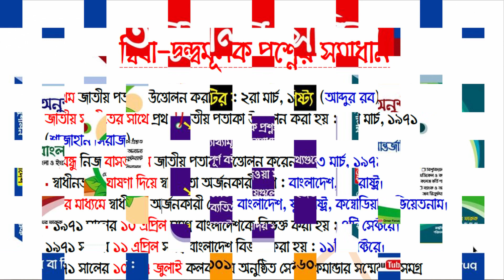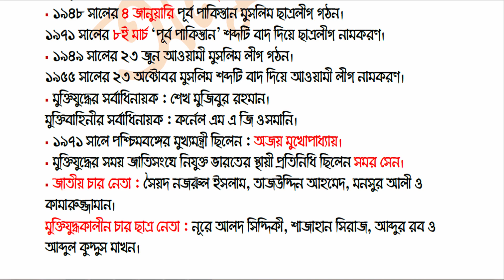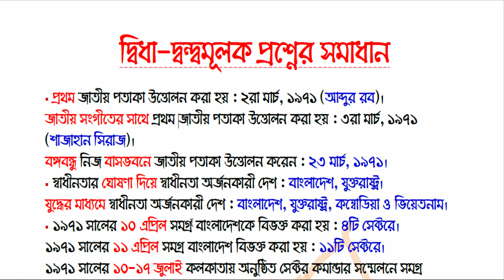মুক্তিযুদ্ধভিত্তিক কনফিউজড প্রশ্নগুলোর ব্যাখ্যামূলক সমাধান- Solution to confused questions (GK)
অনুশীলনের বইটি এখন যেখানে পাওয়া যাচ্ছে-

নীলক্ষেত (যে কোনো লাইব্রেরি+ মানিক লাইব্রেরি)
ঢাকা বিশ্ববিদ্যালয়ের কেন্দ্রীয় লাইব্রেরির সামনে
বাংলাবাজার (সুমনা বই ঘর/ কাজল ব্রাদার্স)
ফার্মগেট (ইউসিসি লাইব্রেরি)
বরিশাল (আশরাফিয়া লাইব্রেরি)
শনির আখড়া (স্টুডেন্ট বুক প্যালেস)
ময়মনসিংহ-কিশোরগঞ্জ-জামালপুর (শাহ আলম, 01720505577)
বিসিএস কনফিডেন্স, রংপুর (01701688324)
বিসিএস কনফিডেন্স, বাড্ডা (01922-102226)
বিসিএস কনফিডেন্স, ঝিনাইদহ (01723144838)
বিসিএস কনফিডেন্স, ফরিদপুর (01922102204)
এছাড়াও আপনার আশপাশের লাইব্রেরিতে খোজ করুন।

কুরিয়ারে নিতে চাইলে-
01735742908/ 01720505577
অনলাইনে পেতে চাইলে রকমারিতে কল করুন : 16321